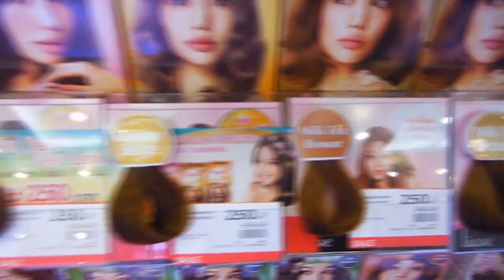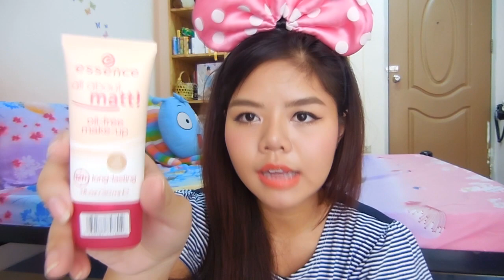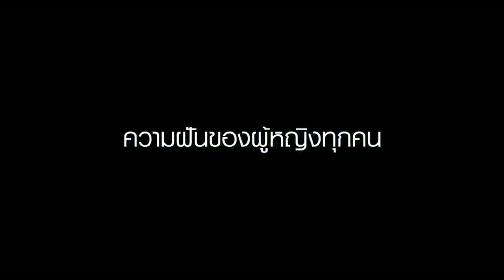ใช้แล้วชอบ เดือนพฤศจิกายน | November Favorites 2014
เปิดตรงนี้เพื่อดูข้อมูลเพิ่มเติมนะคะ